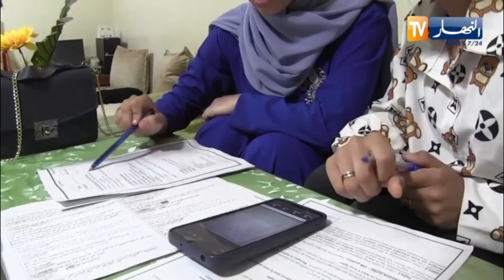النعامة / هديل وفطيمة .. توأم رسما طريق النجاح والتفوق في شهادة البكالوريا